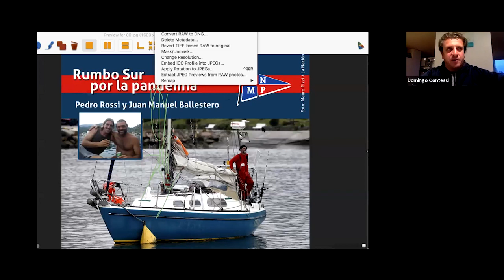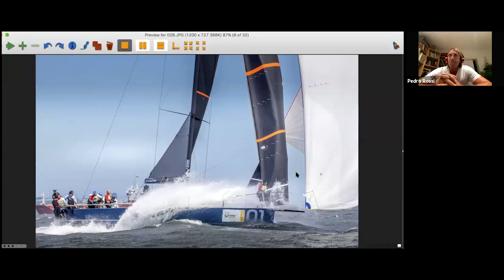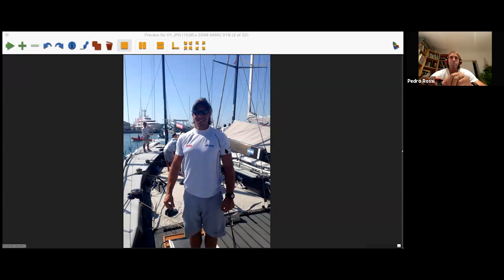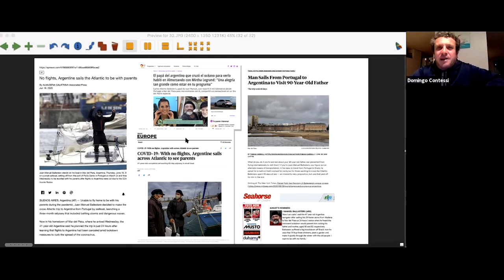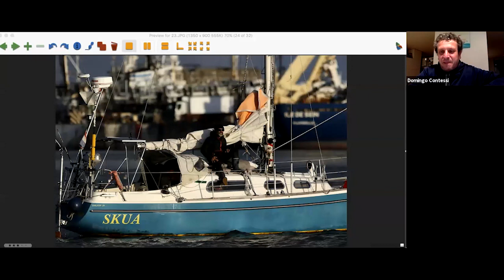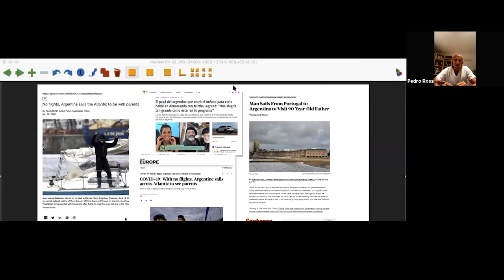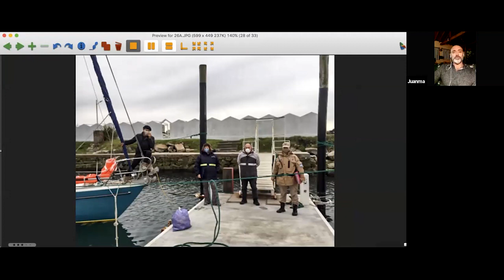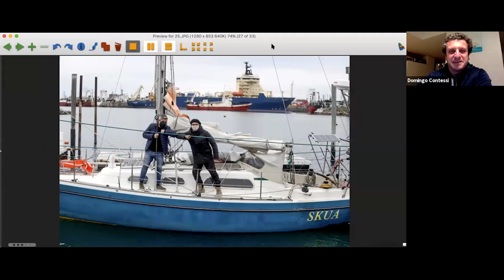De Portugal a Mar del Plata Juan Manuel Ballestero navegó solo